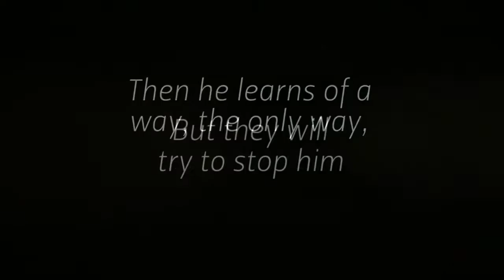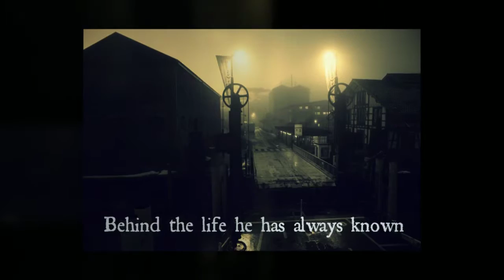Orlo: The Created by Lauren H. Brandenburg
This is the official book trailer for Orlo: The Created by Lauren H. Brandenburg available from Kingdom Publishing Press.  Book trailer and music produced by John Martin Keith for Edenbrooke Productions.

To have your book trailer produced by Edenbrooke Productions visit our